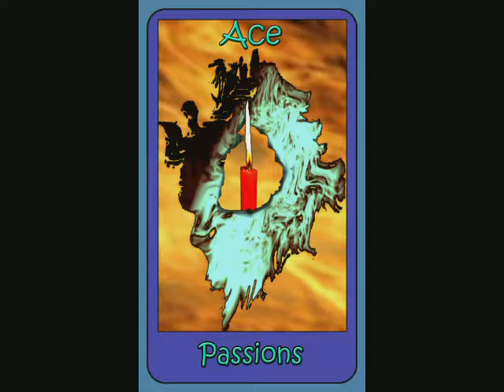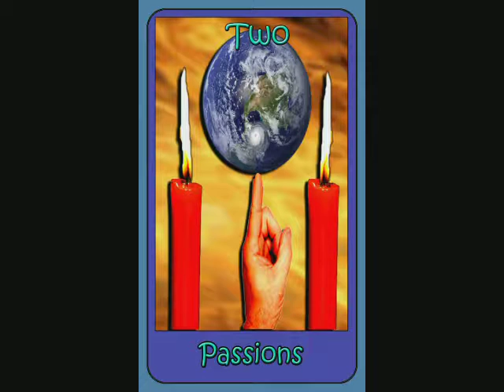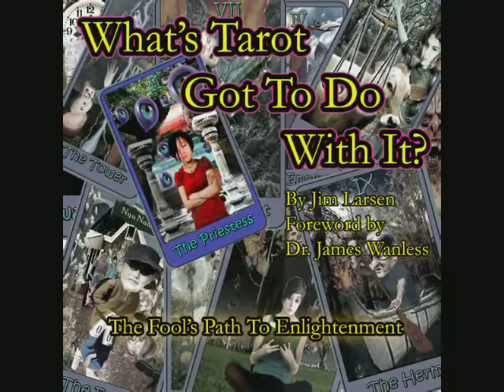What's Tarot Got To Do With It: The Fool's Path to Enlightenment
By Jim Larsen
Foreword by James Wanless, PHD
Narrated by Clay Lomakayu
Available at Amazon.com

Print
Kindle
Audible

The power of Tarot goes beyond simple “fortune telling.” The true power of Tarot is in its ability to speak to us of ourselves as we truly are. Every Archetype of tarot is a piece of the puzzle of who we are. To put this puzzle together is to see a complete picture of ourselves, both as individuals and as a species. Tarot offers a blueprint of our soul and a road map of our spiritual journey. To understand who we are on deep levels beyond the limits of logic is to be on a path to Enlightenment. What’s Tarot Got To Do With It? The Fool’s Path To Enlightenment illuminates this path. Seeing the path as it is for what it is puts us on the way to an Enlightened Life.